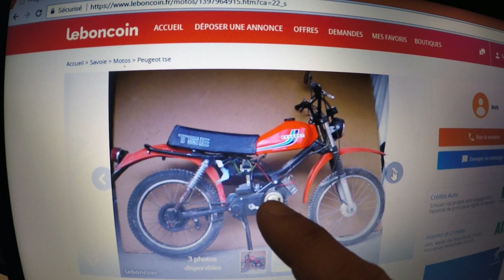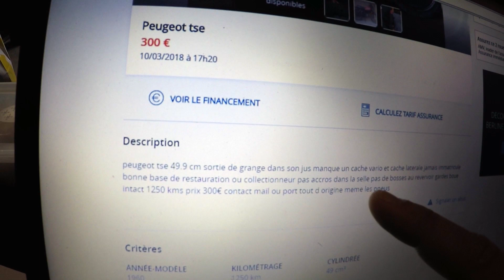Peugeot TSE - 250 euros sur Leboncoin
100% Mobylette - Youngtimer : Peugeot TSE - 250 euros sur Leboncoin

Je trouve un cyclomoteur Peugeot TSE sur Leboncoin avec seulement 1220 kms pour 250 euros..